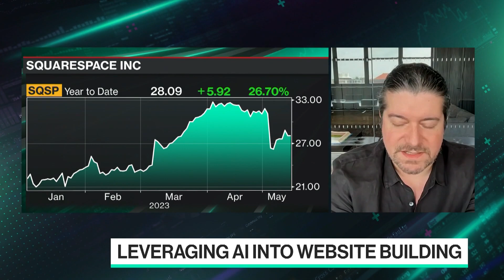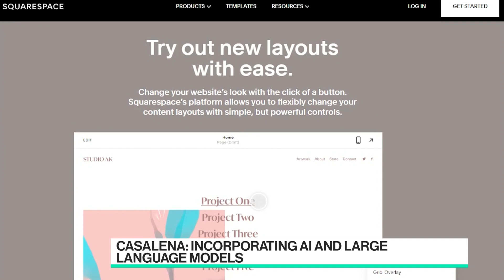Squarespace CEO on Leveraging AI Into Website Building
Squarespace CEO and founder Anthony Casalena joins Caroline Hyde and Ed Ludlow to discuss the company's mission to serve small businesses and creators, and how they are incorporating AI and large language models into their products.